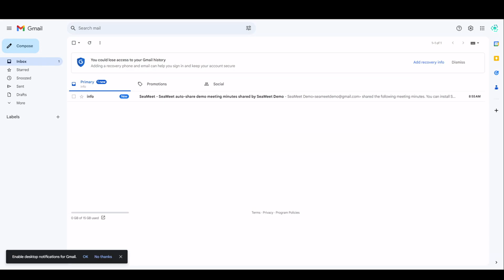自動分享會議紀錄給夥伴 支援Email分享 | SeaMeet，不再分身乏術 ｜Google Meet AI會議Copilot，實時生成多語言逐字稿、主題、摘要、情感分析 | 個人企業AI會議幫手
SeaMeet，不再分身乏術

SeaMeet AI會議Copilot，專為今天快節奏的工作環境而設計。告別整理會議筆記的煩惱，不再分身乏術，即使在多個平行會議或遲到的情況下也能保持同步，完美表現，適合日理萬機的開發團隊/業務經理/HR經理/專案經理/CEO。

🚀 亮點:
1️⃣ 會議遲到： 不用擔心！通過即時摘要獲取您錯過的討論更新，直接加入討論。
2️⃣ 連續會議： 通過即時逐字稿和摘要隨時掌握各團隊進度，SeaMeet已經幫你抓出重點。
3️⃣ 平行會議： 即時語音轉文字（STT）和摘要功能給你分身術，多重會議沒問題。
4️⃣ 首創會議聽眾模式：只需要了解會議進度，但不需要參與會議討論？體驗首創聽眾模式
5️⃣ 跨時區團隊? 我總要睡覺吧?  共享會議摘要確保全球團隊保持更新，always on 24/7。

SeaMeet | 用AI輕鬆紀錄會議
SeaMeet實時生成多語言逐字稿、主題、摘要、情感分析，是個人及企業都需要的AI會議幫手，為你挖掘出對話最有價值的Insight！

功能：實時生成Google Meet 多語言會議記錄、逐字稿(會議轉錄)、總結、分析、錄音、主題、摘要、待辦事項等
Seasalt.ai，雲端通訊方案AI科技提供商，專注發展語音辨識、語音合成、自然語言理解等人工智能科技雲端通訊的應用。Seasalt.ai是於2020年於美國西雅圖創立，台北有研發中心，新加坡和越南都有商務代表。Seasalt.ai與通訊平台上市公司Twilio、Google、微軟等公司都是合作夥伴，致力推動企業數碼轉型以及雲端應用。